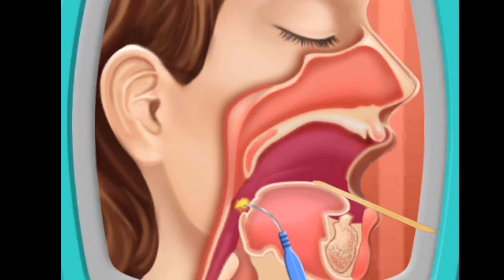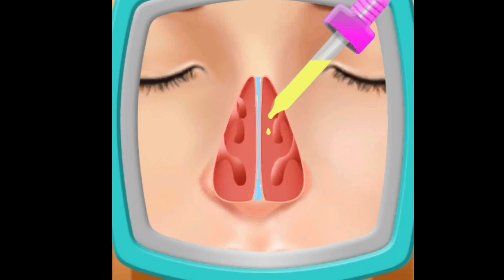Cancer treatment/Removal of cancer cell from tongue//process and procedures.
यहां एक वीडियो है जिसके अंदर कैंसर सेल रिमूवल ट्रीटमेंट किस तरीके से घूम रहा है दिखाया गया है कहा जा सकता है कि यह एक ऐसा माल वीडियो भी है अगर इस तरीके की वीडियो आपको अच्छी लग रही हो और मेरे चैनल पर नहीं हूं तुम्हें चैनल को सब्सक्राइब कर ले अगर यह वीडियो अच्छी लग रही हो तो उसको लाइक कर दे दूसरों को शेयर करें कमेंट करना बिल्कुल ना भूलें इसी तरीके से बनाए रखें